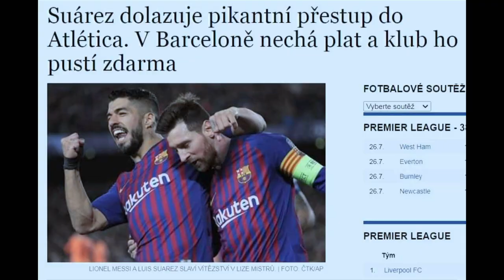Stalo se - Show Jana Krause 23. 9. 2020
Hosté: Herec Pavel Nový, herečka Barbora Jánová a stříbrná Dáma roku 2019 Věra Kameničková.
Milí diváci, obvyklý seznam videí se záznamy vystoupení jednotlivých hostů bude na kanálu YouTube, a tedy i na webu showjanakrause.cz, zveřejněn vždy až v pondělí ve 20:00 hod. —sjk—

👉 PODPOŘTE EMILA! 😉